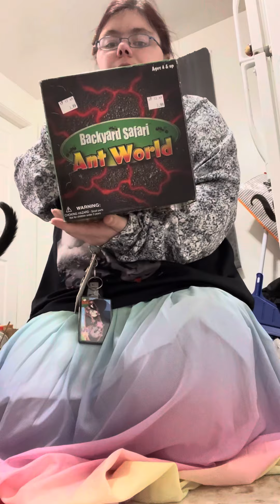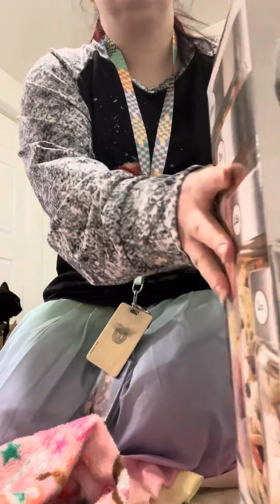Things I bought and won